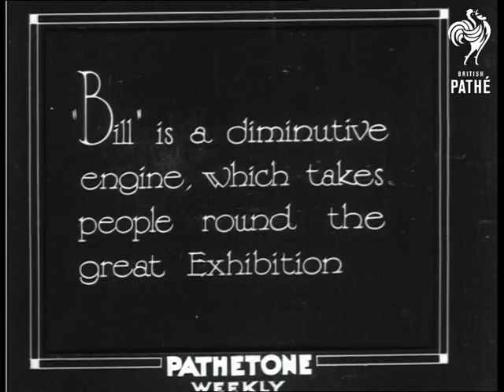Bill From Barcelona (1930)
Titles read: '"Bill" from Barcelona - "Bill" is a diminutive engine, which takes people round the great Exhibition'.

Barcelona, Spain.

Various shots of a small steam train pulling three cars of people around Barcelona.  The train travels along a small track and covers the heights of the city.
 FILM ID:256.24